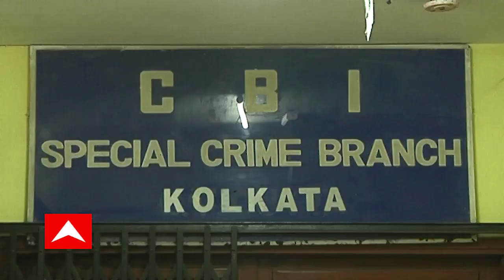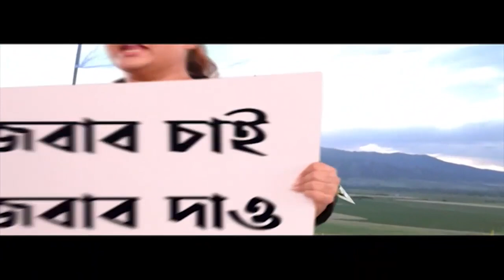CBI Summons BJP Leader : ভোট পরবর্তী সন্ত্রাস মামলায় এবার বীরভূমের বিজেপি নেতাকে তলব সিবিআইয়ের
ভোট পরবর্তী সন্ত্রাস মামলায় এবার বীরভূমের বিজেপি নেতাকে তলব করল সিবিআই। কাল সকালে, কালোসোনা মণ্ডলকে দুর্গাপুরের অস্থায়ী সিবিআই ক্যাম্পে হাজির হতে বলা হয়েছে। বিজেপি নেতার দাবি, দলীয় কর্মীদের বাঁচাতে তিনি কয়েকজন তৃণমূল নেতাকে ফোন করেন।